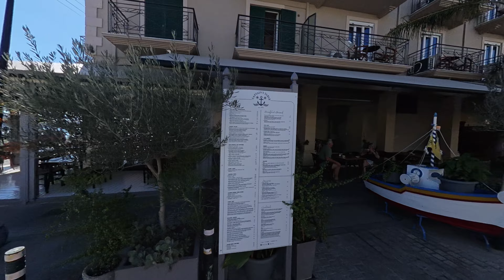Argostoli Greece stopover on cruise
Just a short walk in this lovely little seaside town in Greece.
Vey nice restaurants and shopping.
You could even buy fresh fish from the local fisherman right on the side of the road.